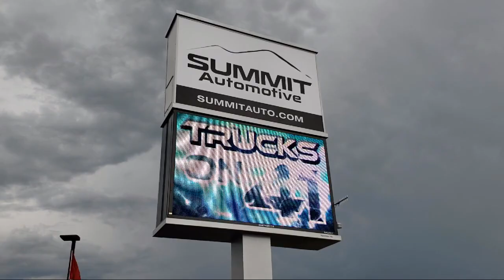2013 Chevrolet Avalanche LT Silver Ice Metallic Used. walk around for sale in Fond Du Lac, Wisconsin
2013 Chevrolet Avalanche LT Stock Number: 12419Z Vin:3GNTKFE78DG306596

Summit Automotive
815 S Rolling Meadows Dr